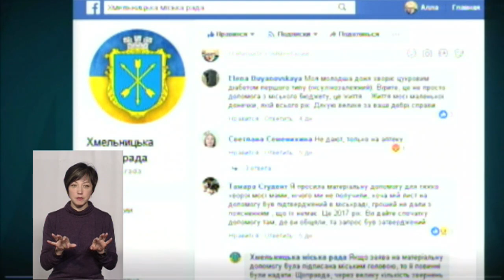ТЕМА ДНЯ 13 02 2019 Мільйон для онкохворих Хмельницького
Хмельницька міська рада додає мільйон онкохворим. На які суми можуть претендувати люди та за яких умов - з'ясовуємо у Темі дня.    Експерти:  головний лікар Хмельницького обласного онкологічного диспансеру В’ячеслав Мороз, начальник управління охорони здоров'я Хмельницької міської ради Борис Ткач.